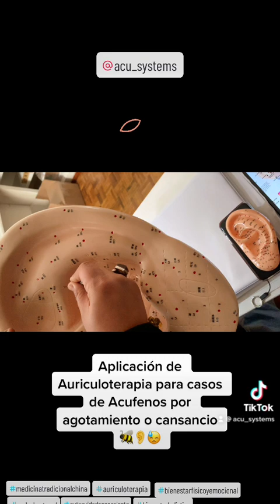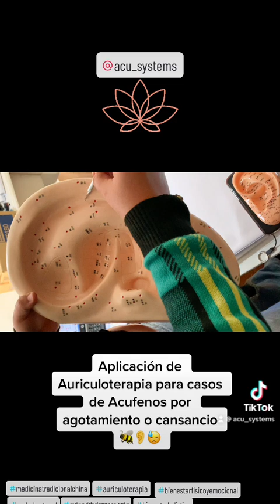auriculoterapia☯️👂 para Acufenos o Tinitus 🐝👂 por Agotamiento o deficiencia de Energia 🪫😰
En este video aprenderemos a colocar los estímulos en Auriculoterapia para ayudarnos a tener un mejor descanso y en caso de Acufenos por agotamiento 🐝👂😓 Estos puntos nos pueden además ayudar a mejorar nuestra descanso😴, relajación 🧘🏻‍♀️ y sueño 🛌. Pruébalos y compártenos tus experiencias con estos tips para tu bienestar !!!